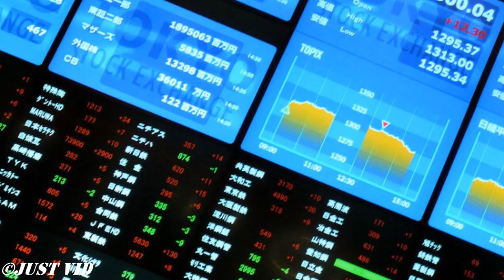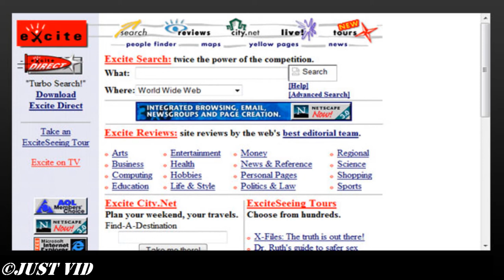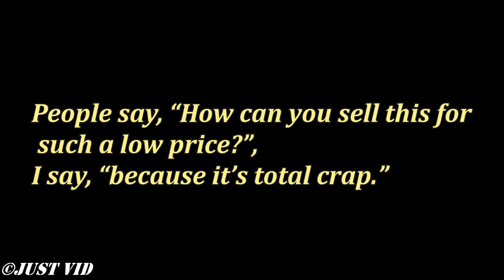8 Biggest Mistakes that Companies have Made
Being part of the business world means competing neck and neck with other companies. Designing and implementing strategies to run ahead in that competition is something every company must do as part of its survival and success. In that process, the heads of the companies have to make several decisions that affect their future. Some of these decisions, though at that time may seem to be sound, could be mistakes and have unpredictable consequences. So, here are some of the biggest mistakes that companies have made that eventually proved to lead to their downfall.

Thanks.